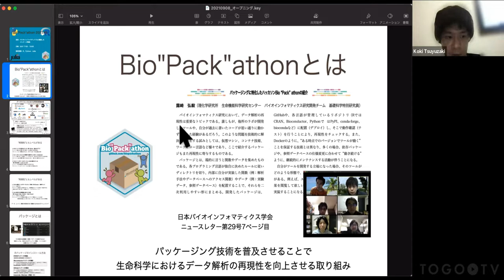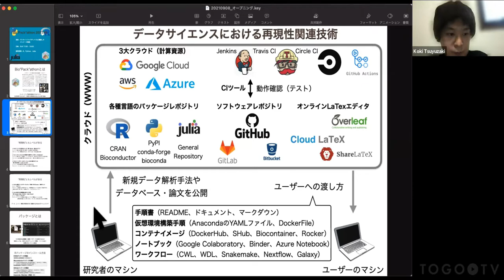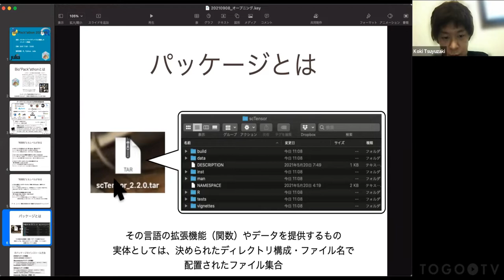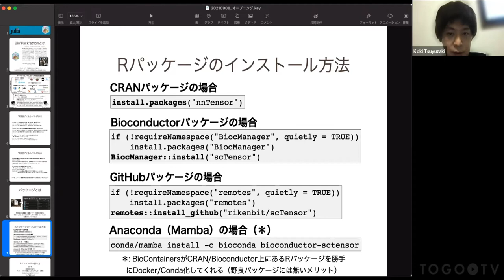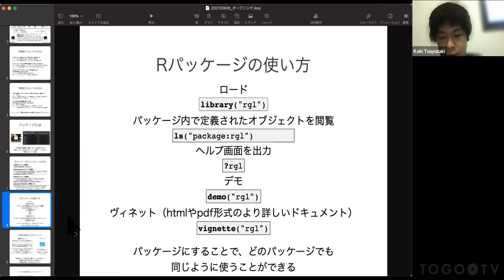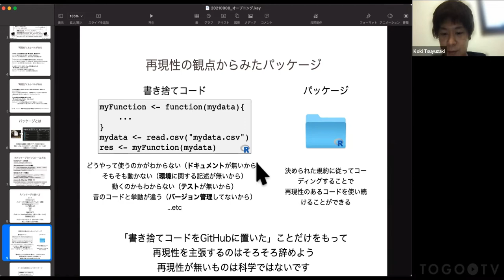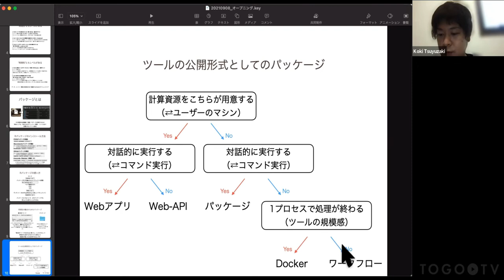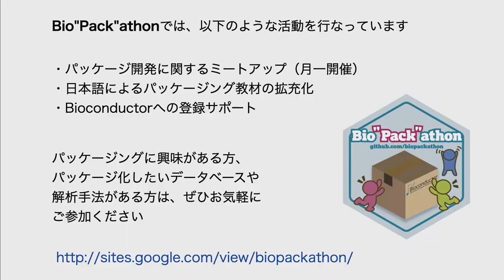Bio”Pack”athonの紹介 @ Bio”Pack”athon2021#9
2021年9月8日に開催された、Bio"Pack"athon 2021 9の露崎 弘毅氏による「Bio”Pack”athonの紹介」をお送りします。 本講習では、再現性のあるツール開発の普及を目的としたハッカソンコミュニティであるBio"Pack"athonについて紹介しています。

0:00 Bio"Pack"athonとは
0:35 データサイエンスにおける再現性関連技術
2:42 "再現性"にもレベルがある
5:04 パッケージとは
5:47 Rパッケージのインストールの仕方
7:45 Rパッケージの使い方
8:58 再現性の観点からみたパッケージ
12:00 ツールの公開形式としてのパッケージ
14:58 Rパッケージ公開形態の選び方